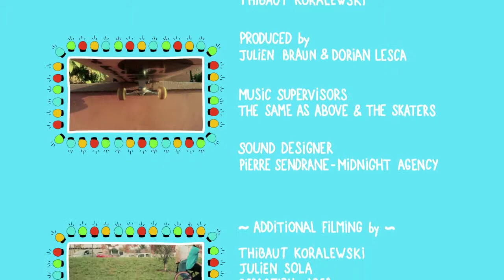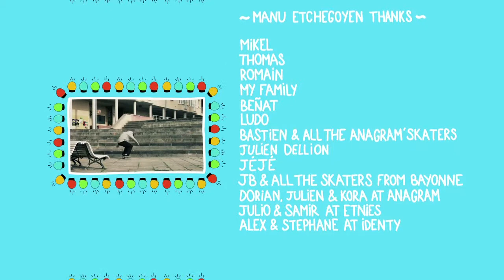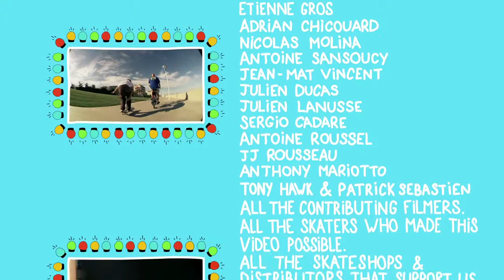Anagram Skateboards - Crazy Extreme Skate - #10 Outro HQ